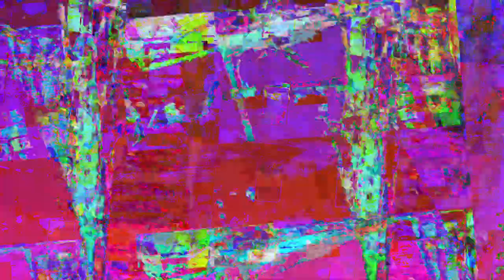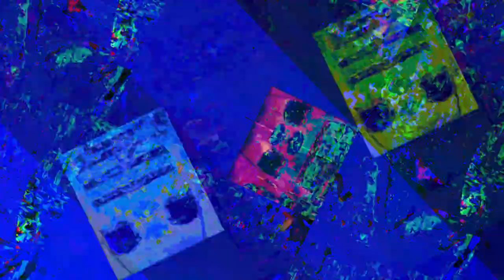[EPILEPSY WARNING] Movie 23 07 31 13h21m51s